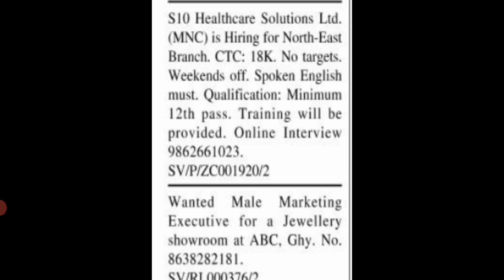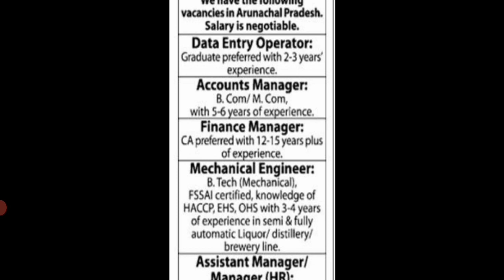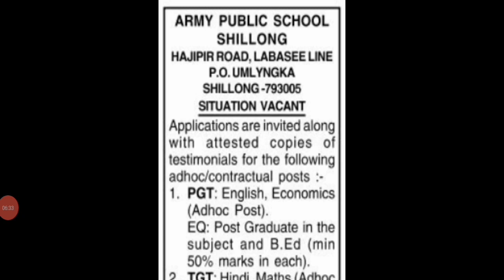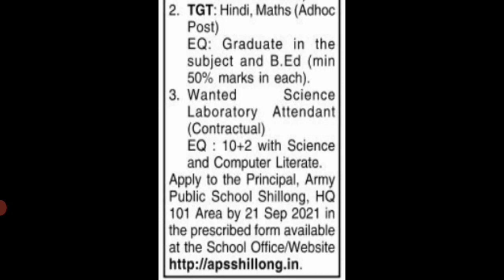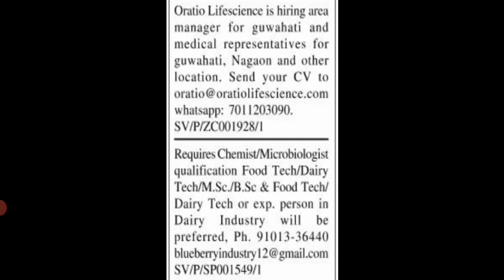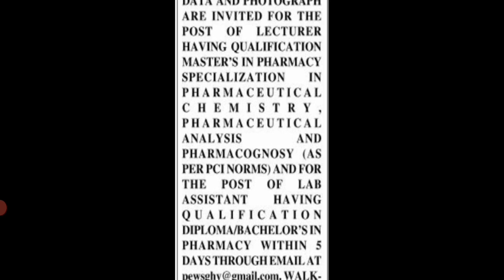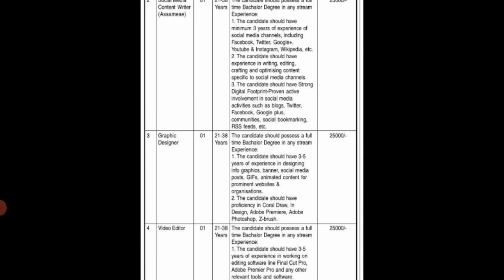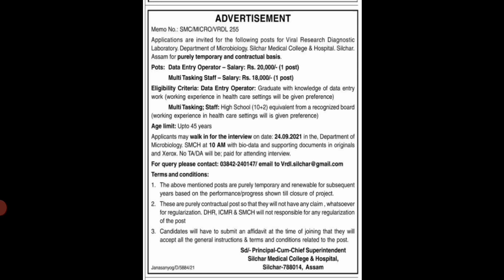Private Jobs in Assam 2021 || SMCH recruitment 2021 || Assam Government job 2021